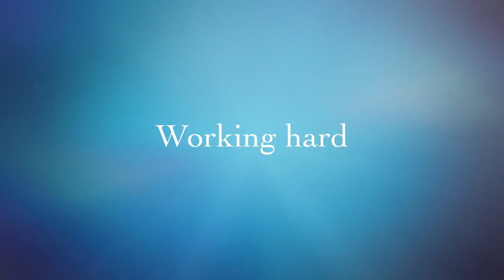(trailor) GOOD LEG v s BAD LEG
today i will test out how good each of my legs are!